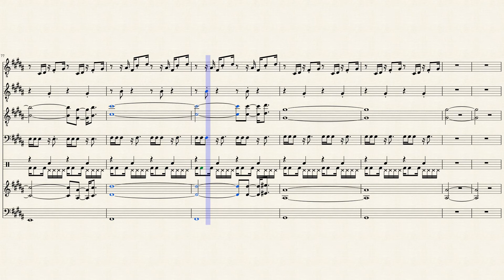Tron Legacy (End Titles) - Daft Punk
Composers: Daft Punk (Thomas Bangalter and Guy-Manuel de Homem-Christo)